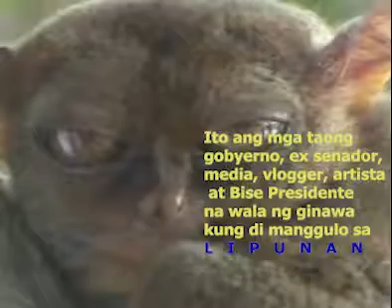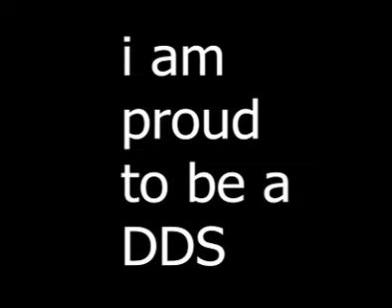ANONG TRIP NYO (A DIE HARD DUTERTE SUPPORTER song)